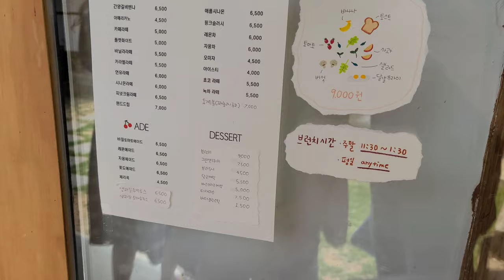【Cafe vlog】田舎にある韓国カフェ 예산 카페 브이로그 Korean cafe vlog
韓国のイェサンにあるカフェです。韓国のハノクのカフェです。ゆっくり飲んだりする事が出来ます。

It's a cafe in Yesan, Korea, where you can enjoy a Korean traditional house and relax with drinking a cup of coffee.

Google map
Ganyanggil cafe (간양길 카페 예산)